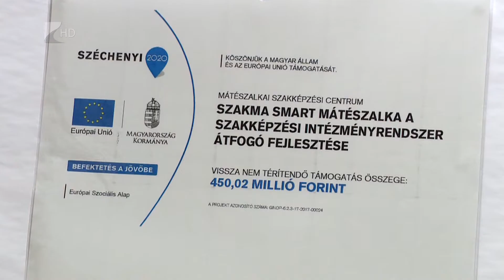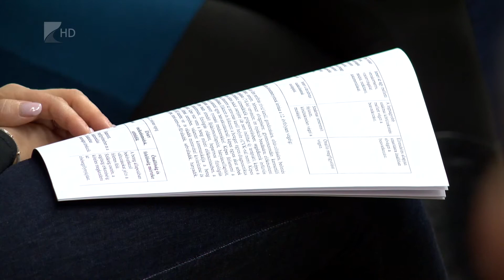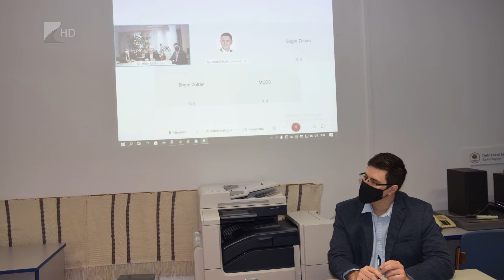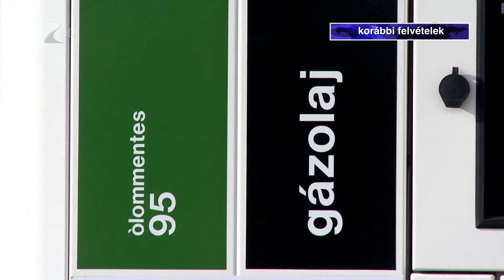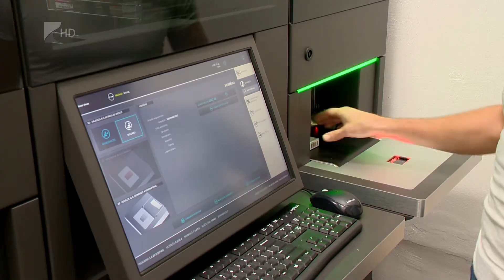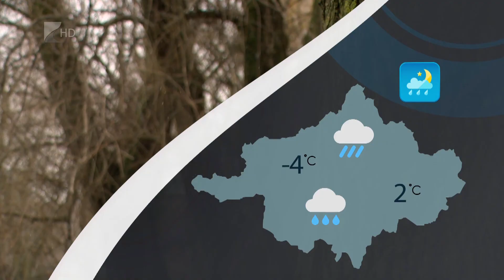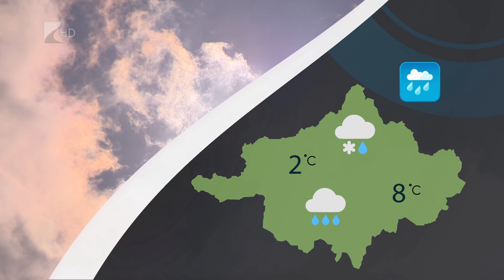Híradó 2021. február 9. - Kölcsey TV